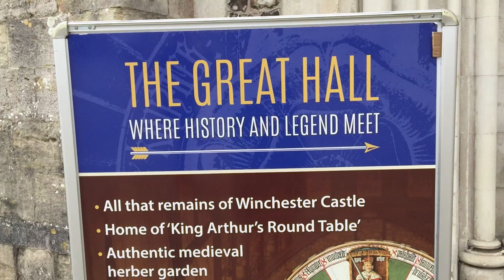Winchester & Southampton Adventures | Vlog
We had such a great time visiting our second cousins, and then Talitha my best friend! We always have great adventures together!
I will be going to South Africa for 3 weeks so there will be a few Vlogs there. I am also going to be doing some more beauty videos! :)

Thank you SOO much for watching, I hope you enjoyed it.
Be You, Be Beautiful!!! ❤️